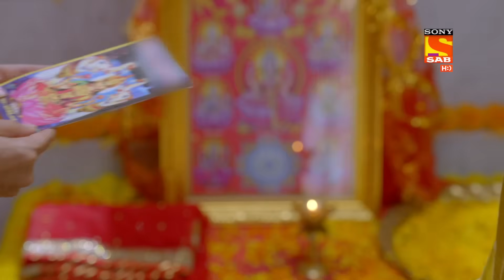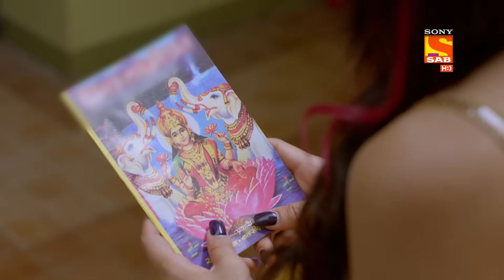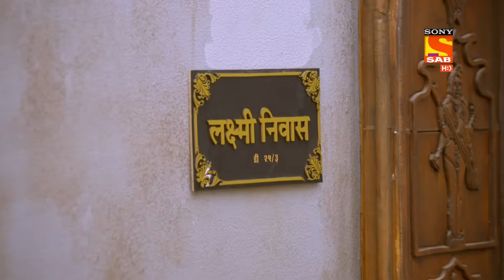Shubh Laabh - Ep 57 - Over Excited Savita - Full Episode - 20th November 2021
Episode 57: Over Excited Savita
Savita is standing on the table qnd and tries to take out a box which is kept above the cupboard. Vaibhav and Aditi come to help Savita and ask her what she is doing? Savita takes the box and tells that “she might be coming”, Aditi asks who is she talking about? Savita opens the box and says Lakshmi Maa is coming and Savita hands over decorative items to them and tells them to decorate the house as their house is going to light up with happiness and a magic is going to take place.